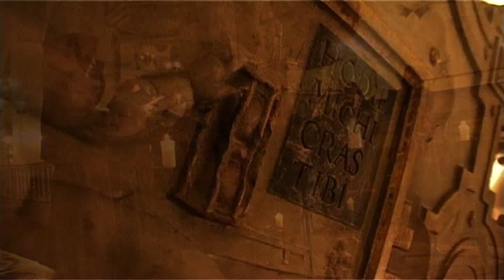Relaxation with the Gregorian Choir - Te Deum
Directed by Christophe Mourthé

GREGORIAN CHOIR is composed of :
Siim VADLMETS
Jaan J. LEPPIK
Joosep VAHERMÄGI
Tonis KAUMANN
Jaan ARDER
Margo KOLAR
Riho RIDBECK
Taniel KIRIKAL
Andres MUSTONEN

The most beautiful Gregorian choirs, inexhaustible source of relaxation and inner peace. An invitation to the meditation.
This anti-stress program is a call for calm, meditation, thinking and contemplation.

Les plus beaux chœurs grégoriens, source inépuisable de relaxation et paix intérieure. Comme une invitation à la méditation.
Ce programme anti-stress est un appel au calme, au recueillement et à la contemplation.